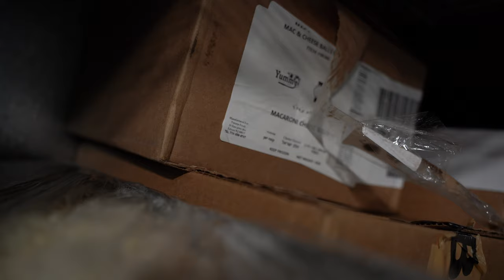DINNER VLAAAAG (Mesivta of Waterbury 2024)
Roger=Goat (becasuse his cousin)
Popper Night

Yiddie Einhorn loves Rabbi Ginsburg

Mesivta of Waterbury 2024